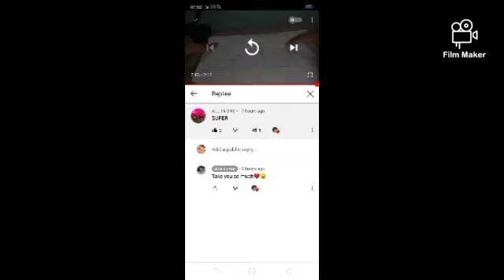Riya super easy craftdrawing